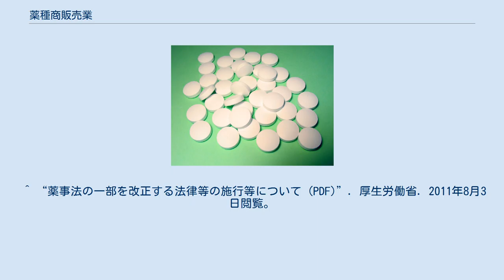薬種商販売業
薬種商販売業（やくしゅしょうはんばいぎょう）とは、旧薬事法（1960年8月10日、法律第百四十五号）で定められた一般用医薬品の販売業の1つである。
改正薬事法による「登録販売者」資格の新設に伴い廃止された。
1997年時点で17,600余名が、医薬品の供給を通じて地域の軽医療に従事した。
 薬種商販売業の許可を受けるために、申請者（申請者が法人であるときは、その業務を行う役員および薬事法施行政令第5条に規定するこれに準ずるものを含む）が指定医薬品以外のすべての医薬品を取り扱うにつき必要な知識経験を有する者として政令で定める基準に該当する場合、すなわち、大学・旧制大学または旧制専門学校で薬学に関する専門の課程を修了しているか、あるいはその者が薬種商販売業務を行うにつき必要な知識経験を有するか否かについて、都道府県知事のおこなう試験に合格した者または8年以上薬種商販売業の業務を行っていたものであって都道府県知事が適当と認めたものであることが必要であった。
大学・旧制大学または旧制専門学校で薬学に関する専門の課程を修了した者は、人的要件が受験免除された。
 薬種商販売業者または自ら管理している薬局開設者が死亡した場合は、承継者が受験して販売業許可を受けるまで当該店舗は医薬品販売が不能となるため、あらかじめ承継者として配偶者または直系卑属のうち一人に限り試験を受けることができた。
 薬種商販売業の許可は、店舗ごとに店舗所在地の都道府県知事から与えられた。
「薬店」は、指定医薬品以外の医薬品の販売が可能だった。
薬種商販売業者資格者は、従事する職場が所在する都道府県に登録を申請して登録販売者となる。
 薬種商販売業は単に「薬種商」とも称されたが、江戸時代等に「薬」を扱う商店であった「薬種問屋」などとは異なる。
 薬種商販売業は法律上管理者の制度がなく、店舗の構造設備、医薬品その他の物品はすべて薬種商自身が行うため、薬種商は2以上の店舗で業務を営むことは認められなかった。
 店舗の設備基準（物的要件）と欠格事由（人的要件）の2つが定められていた。
薬種商販売業者として店舗ごとの許可が必要であることから、「承継者」として受験する場合を除いて勤務予定店舗などの記載が必要である。
 薬種商販売業として必要な知識経験の認定手段で、資格試験ではない。
受験資格は、高校卒業後3年以上または義務教育終了後5年以上、それぞれの薬局・薬種商販売業などで実務経験が必要であった。
 試験内容は、学説試験と実地試験に分けられ、解答方法は主に記述式と選択式で、学説試験は薬事法規、医薬品の性状、貯蔵方法および取扱上の注意事項について、実地試験は医薬品の実物鑑定および取り扱い方法について行われ、試験の施行時期はその都道府県の状況に応じて適当な時期に一括して行われ、多くは年1回程度であった。
 薬種商販売業有資格者は平成9年（1997年）時点で17,600余名であった。
新制度の登録販売者試験合格者「平成20年（2008年）8月第1回〜」のうち、登録販売者数は平成23年（2011年）3月31日時点で95,695名ある。
 日本薬局方、各種書籍や問題集などで独学、勤務店舗で実務、各都道府県主催の受験準備講習会、薬業専門学校、実物鑑定付き通信教育などで対策し、受験準備講習会は都道府県により平均的に30 - 40万円前後を要した。
通信教育はビデオ鑑賞・テキスト・実物鑑定材料等も含め20 - 30万円前後が多かった。
 試験の合格者は、当該試験の合格後3年以内に許可基準である当初申請の計画に従った薬種商販売業の許可が受けられない場合は、正当な理由がない限り合格の効力を失う。
 ^ “薬事法の一部を改正する法律の概要 (PDF)”. 厚生労働省. 2010年8月1日閲覧。
 ^ a b 薬事日報社（編）『薬種商試験問題解答集』薬事日報社、1997年8月、第7版、1-478頁。
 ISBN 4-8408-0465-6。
 ^ “薬事法の一部を改正する法律等の施行等について (PDF)”. 厚生労働省. 2011年8月3日閲覧。
 ^ “医薬品、医療機器等の品質、有効性及び安全性の確保等に関する法律”. e-Gov法令検索. 総務省行政管理局. 2011年8月3日閲覧。